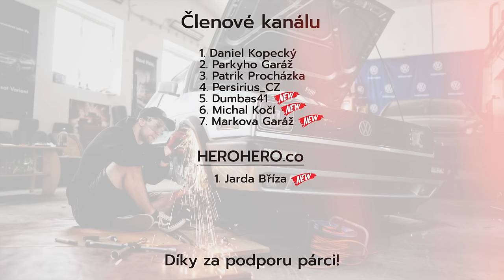VW T5 Multivan | Jak jsem ho nazdobil a co se s nim stalo? 🤫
Video o mojem Multivanu. Co vše se snim od zimy stalo, jaký jsem tam dal kola?
🤝 Přidej se ke komunitě na HEROHERO nebo se staň se členem aka Párkem a dostaneš videa předem a spoustu dalších věcí a bonusového obsahu!

👕 Merch 🧢

Kapitoly:
0:00 Úvod